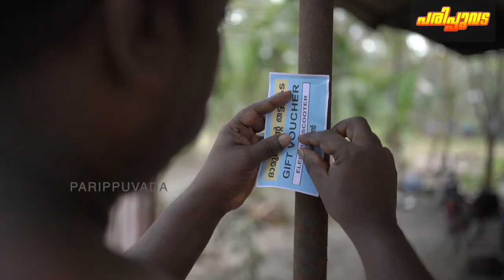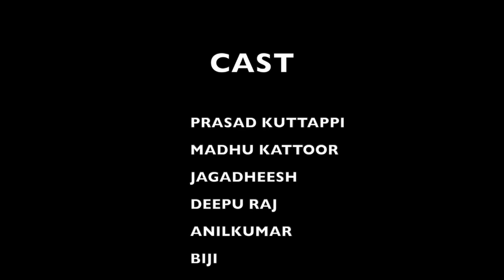APRIL FOOL🤣| ഏപ്രിൽ ഫൂൾ❤️ |PARIPPUVADA 😀| പരിപ്പുവട❤️ | MALAYALAM COMEDY WEB SERIES❤️😍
EDIT, WRITTEN &
DIRECTION - CHERTHALA HAREES
DOP             - AKHIL BABUTTAN
BANNER      - PARIPPUVADA

CAST
PRASAD KUTTAPPI
DEEPU RAJ
JAGADHEESH
BIJIMON
ANILKUMAR
MADHU KATTOOR
ABILASH